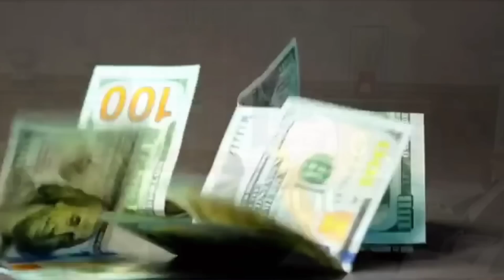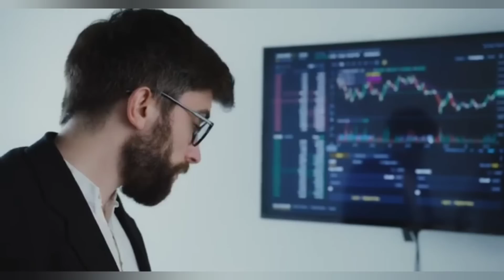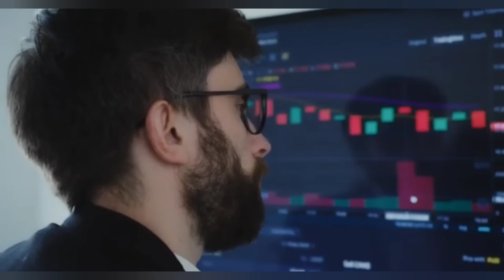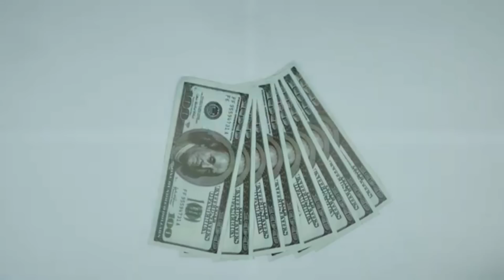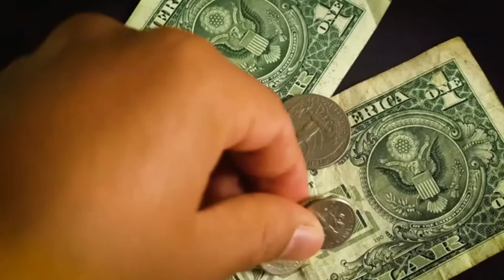3 Investment That Will Save You From Upcoming September Inflation In Pakistan I PakistanandWorldTv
3 Investment That Will Save You From Upcoming September Inflation In Pakistan I PakistanandWorldTv

Inflation
Pakistan Economy
Pakistan Investment
IMf Program
Pakistan Economy
Pakistan Economy Crisis
Imran Khan
Ishaq Dar
Geo News
DUNIYA NEWS
bol News
Ary News